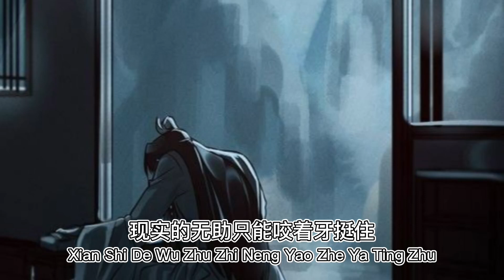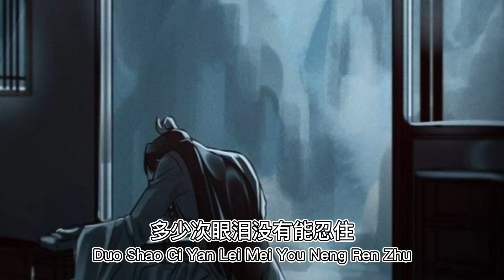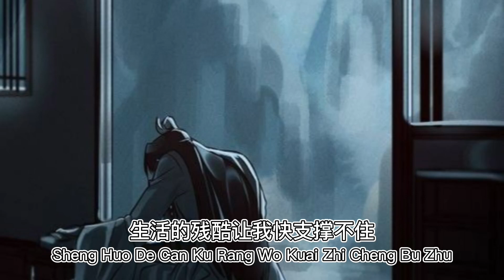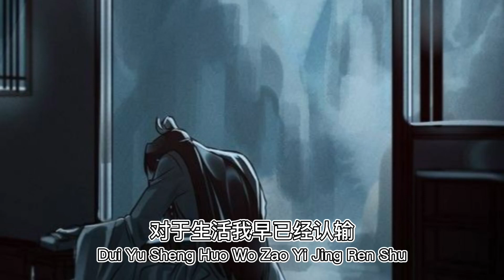这一生的苦 Zhe Yi Sheng De Ku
这一生的苦 Zhe Yi Sheng De Ku. Chinese Song With Lyrics